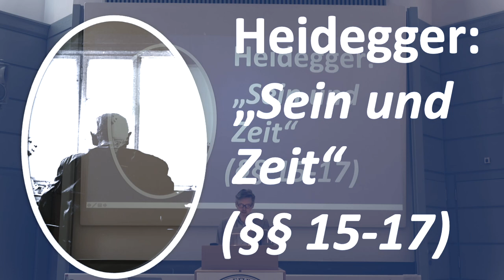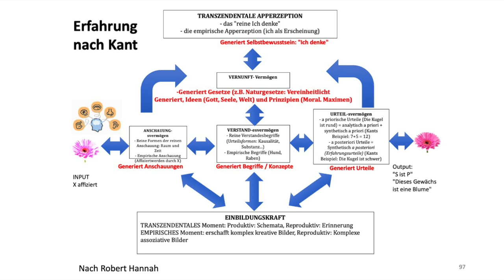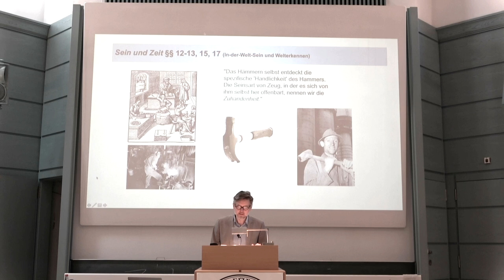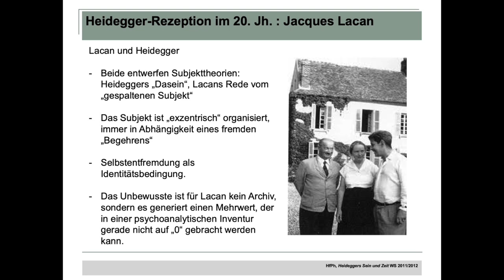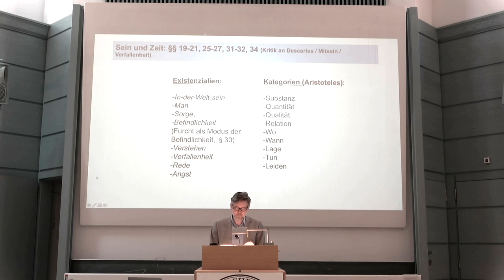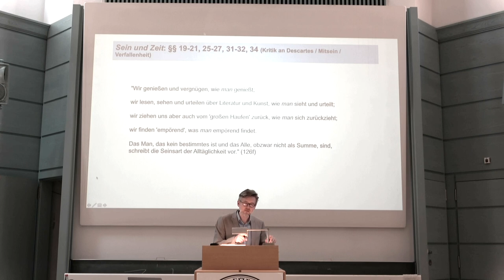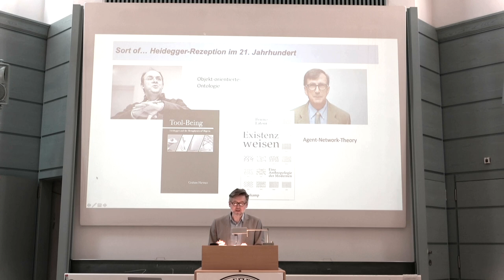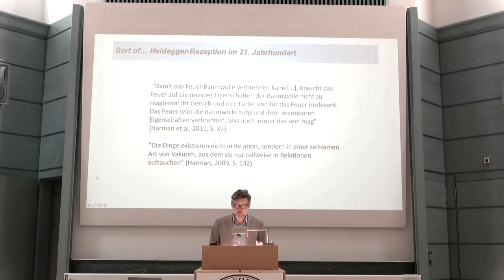5- Martin Heidegger "Sein und Zeit" (§§ 15-17) Vorlesung SS2021